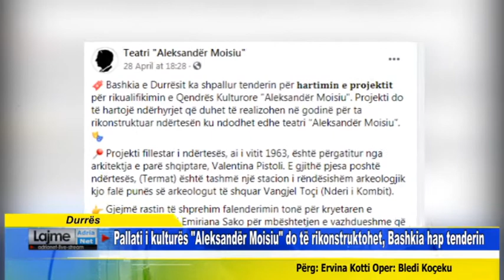Durrës Pallati i kulturës Aleksandër Moisiu do të rikonstruktohet, Bashkia hap tenderin